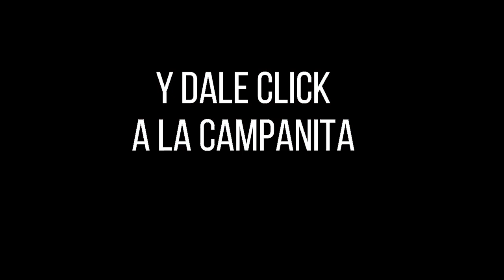CULONA DÍA Resultado del SÁBADO 30 DE ABRIL de 2022 ✅🥇🔥💰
Hola buenas tardes, te presentamos los resultados de las loterías y chances en Colombia, vamos con el Resultados del Chance Culona día del SÁBADO 30 DE ABRIL de 2022.

Resultado Extra de Colombia SÁBADO 30 DE ABRIL de 2022

Resultado Premio Mayor Extra de Colombia SÁBADO 30 DE ABRIL de 2022
Resultado Extra de Colombia SÁBADO 30 DE ABRIL de 2022 (Número Ganador) 💰💰💰
Resultados Extra de Colombia 30 DE ABRIL de 2022